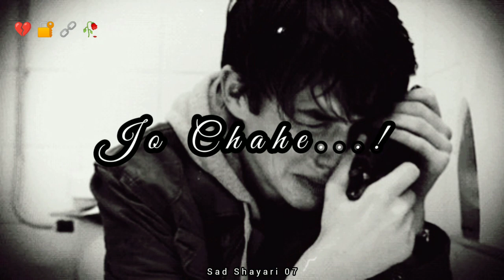Tumse Kehna Hai 🙏 || Sad Status 🥀 || Boy Sad Feeling status 💔 || mood off status💔 || whatsapp status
Tittle
Voice & lyrics: Abir
Backround music

👉 My Team Comedy Videos 👇 in Bengali language

 WHATSAPP STATUS
BROKEN HEART STATUS PAIN,BROKEN HEART DEEP PAIN SAD LOVER LOVER FAILD LOVE,SHE IS GONE sAD VIDEO,SAD SHAYARI,SAD RINGTONE,SAD BHOJPURI STATUS,TAMIL SAD STATUS,
 attitude,
 attitude boy status, sad song status,
boys attitude,
 lofi song,
 dhokha status,
30 sec sad video, sad status,status, breakup status, breakup shayari,after Breakup status,love failor status,fall in love status,
Breakup status, broken heart status,
Sorry,
Sorry status,
Sorry status video,
Sorry whatsapp status video